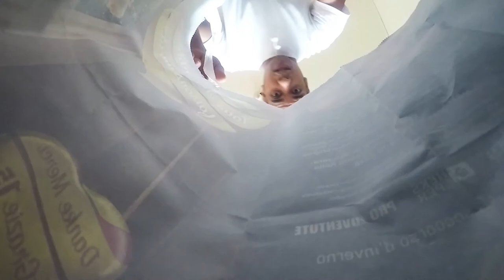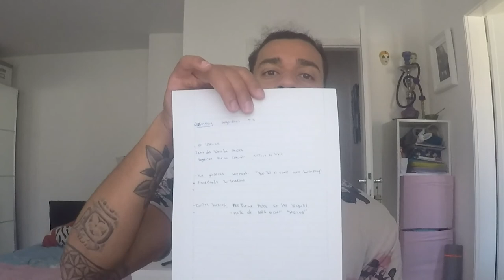Que YOUTUBER ser Mega VLOG [MAYO 2017]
te invito a que veas mi nuevo video "JPG VS RAW 【Como utilizar estos formatos TUTORIAL】⎜BLCKS"
Creditos:
1: Cancion
Artista: Killman The Bridge

2: Titulo cancion: Looking for Someone
Artista: Tania Paz

Gracias a todos por su gran apoyo, no se olviden susbribirse, para recibir mis ultimos videos y de megustear el video, bajando un poco mas, encontraran los links de los Youtuber que aparecen en mi video.

(los links los veras en la portada de mi canal)